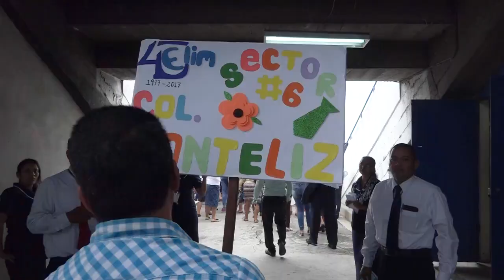Gratitud por los 40 años de Misión Cristiana Elim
La fidelidad y misericordia del Señor han estado con nosotros durante 40 años de historia. Su mano nos seguirá sosteniendo los años que vienen.